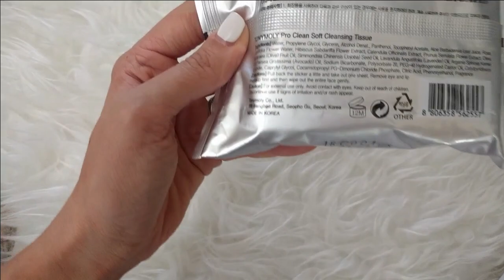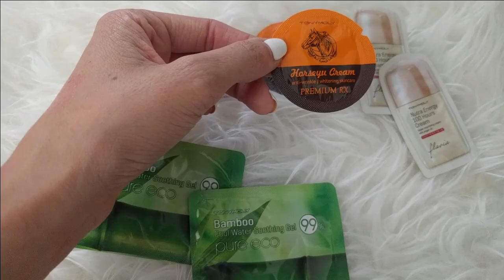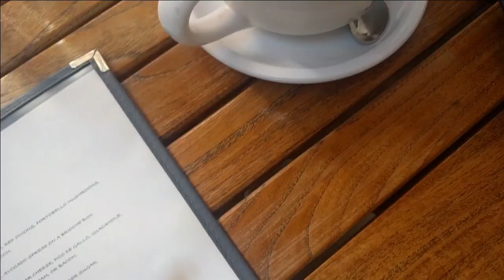VLOG a haul + coffee dates + getting told off by the post office | spiffykerms